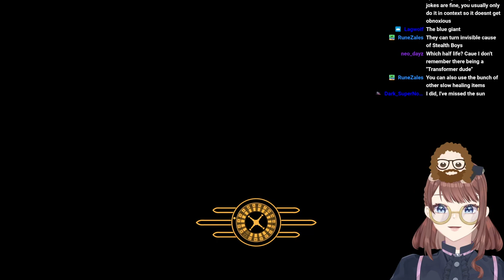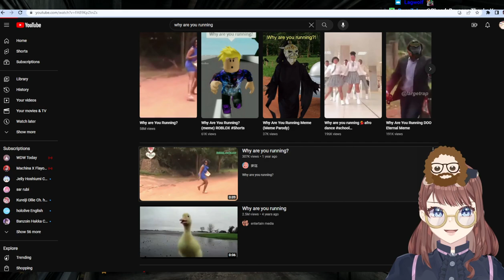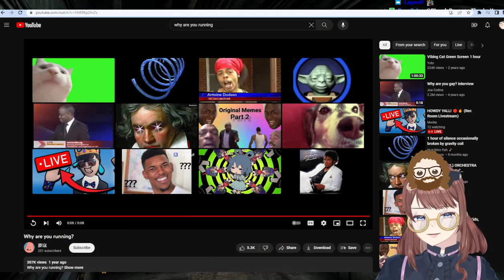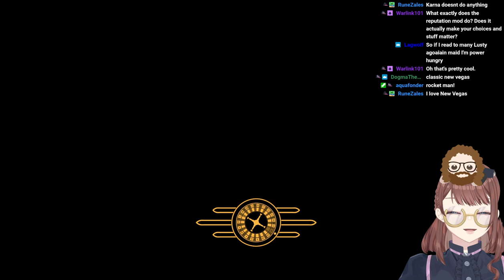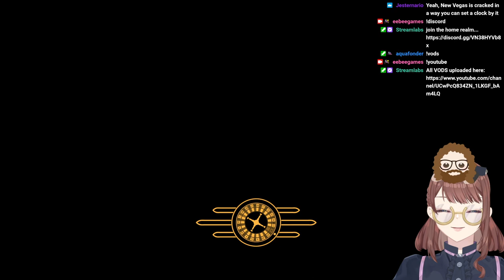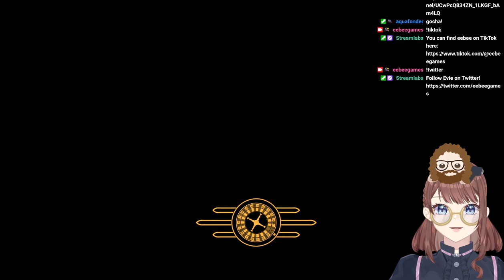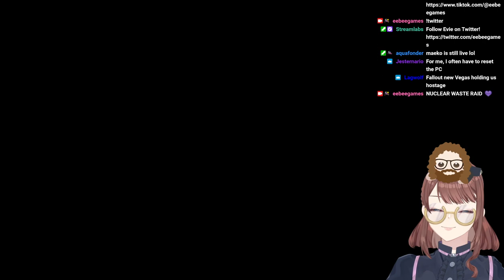I launched a rocket and made a delusional man sad: Dave and Eebee play Fallout New Vegas pt 4!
im so sorry chris but you needed to know

SOCIAL MEDIA!